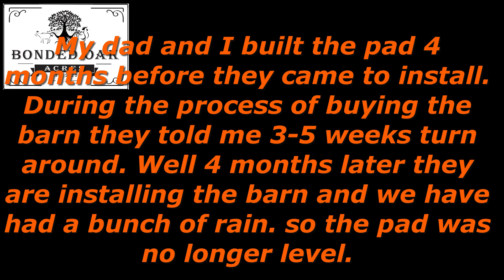Barn build Part 2!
Texwin finally showed up to install our barn, 4 months later! Barn build Part 2!

I will have an upload every four days or so! Trying to keep it on a routine of posting!

Mailing address:
Bonded Oak Acres
16264 Carole Dr

* Coop Defender™ *
Coop Defender automatic coop door openers save you getting up in the morning and protects your chickens from predators.  Opens in the morning & closes in the evening automatically by setting the timer or using the easily adjustable Sunlight Sensor. Proudly designed by Texans. Comes with a hassle-free 1 year manufacturer guarantee. Local US support. Economical, affordable great quality with a great value.

*Coop Defender* Also if you use this link I will get paid at no extra cost to you!

I am a U.S. Army Veteran of 8 years, I did 2 tours in Iraq and 1 tour in South Korea. Raised in East Texas all my life! I am trying my best to support my family of 5, by producing what I can from our land. We own 6.25 acres in Whitehouse, Texas. We will be slowly building our homsetead and home here on this channel! We currently have 49 chickens 🐓, 18 quails 🐥, 6 guineas 🐥, 2 kunekune pigs 🐖, 5 dogs 🐕, 5 cats 🐈, 10 Nigerian dwarf goats 🐐, a Scottish highland cow 🐂, and a mini donkey🐴!

Stuff used on my homestead that I personally have bought or used!

Dewalt cordless tool kit
Dewalt mechanic tool kit
RentACoop Automatic Chicken Waterer Kit
RentACoop Pack of 6 Tee Fittings for 1/2" Schedule 40 Plastic Piping with 1/8" FTP Auto-Fill Water Cups
Coop Defender Gold Automatic Chicken Coop Door Kit
Coop Defender Gold Chicken Coop Door Automatic Opener
Castration Bander for Goats with 100Pcs Castrating Bands
Quail Egg Cartons, 50 pieces, Hold 12 eggs
Miller 730 Quail Base for them in the brooder
Rite Farm Products Combo Pink Quart Feeder & Waterer
Manna Pro 1000316 Pine Shavings Bedding for Chickens
Simple Deluxe HIWKLTCLAMPLIGHTMX2 2-Pack Clamp Lamp Light